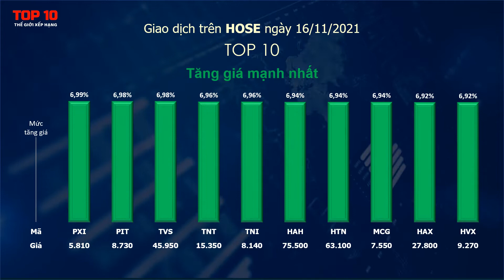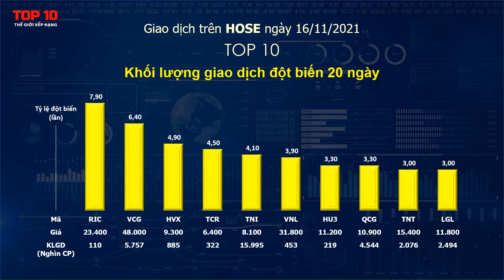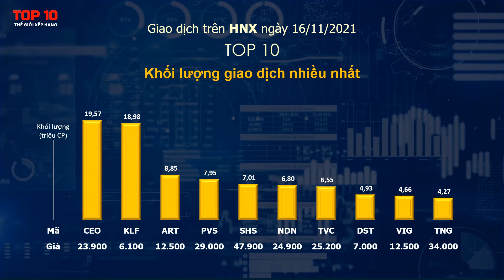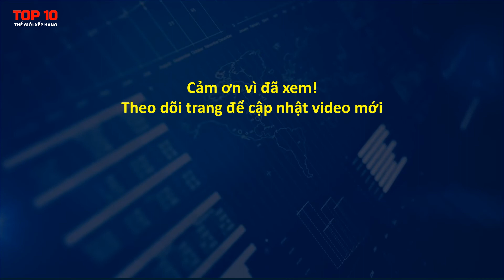Top 10 cổ phiếu nổi bật ngày 16/11/2021